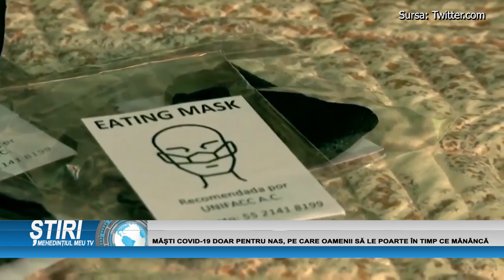MĂȘTI COVID-19 DOAR PENTRU NAS, PE CARE OAMENII SĂ LE POARTE ÎN TIMP CE MĂNÂNCĂ